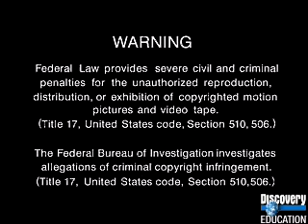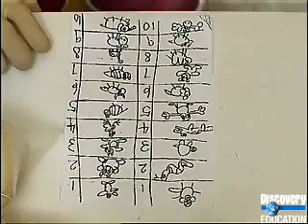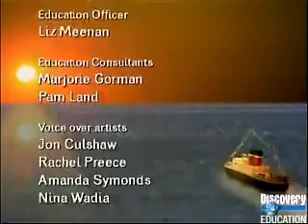S1 18 The Number Crew Double Trouble